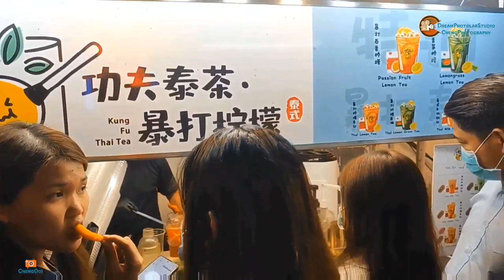【Vlog313】： 被感染后的吉打 第 52集 ~ 亚罗士打斗母宫闹爆元宵